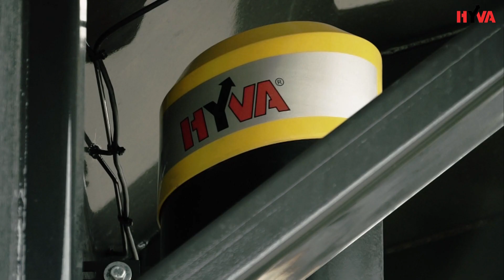Volvo FMX 10x6 giant tipper in the mine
Mines are among the most difficult terrains for trucks designed to carry the overburden and the mined material. The extremely harsh environment, rough terrain and heaviness of the transported material require vehicles of high reliability and increased efficiency. More and more often these requirements force the manufacturers of mine vehicles equipped with tipping system to look for innovative and unique solutions in order to meet strict requirements and generate greater profits for their users.
 Hyva, for many years the world leader in the manufacture and sale of hydraulic systems, has developed a new line of reinforced ALPHA Heavy Duty cylinders. The core idea of the new HYVA ALPHA system is to develop an innovative system with much greater competitiveness, making it possible to follow the most important trends in the industry and transportation.  Individual market segments require different transport solutions and different types of tipper bodies.  By taking an individualised approach to this issue, HYVA engineers have been able to create unique solutions. The ALPHA generation makes it possible to complete the whole tipping system containing the cylinder in a purposeful way, thus ensuring reliability and optimising the purchase cost of the entire system.
The new line of the hydraulic system sticks to the same proven idea of constructing HYVA cylinders, which distinguishes them from those offered by other manufacturers.  The higher operating safety offered by ALPHA systems has been achieved by introducing several innovations to the new series, such as the new design of the cylinder, the new hydraulic valve as well as more precise and faster-operating tipping angle limiters. Another new feature of the whole generation of ALPHA cylinders is that they make it possible to reduce the weight of the whole tipping system and reduce the time of unloading. An unquestionable advantage of HYVA hydraulic systems is that they maintain, and in some cases even exceed, the lifting capacity at reduced weight and dimensions. The new ALPHA line cylinders have the operating pressure of 250 bar, thus resulting in no limitations as compared to current standards.
The advantages mentioned here, as well as the thousands of cylinders with the HYVA logo which operate all over the world in all types of climate, consolidate HYVA’s position as the world leader in the manufacture of telescope cylinders.